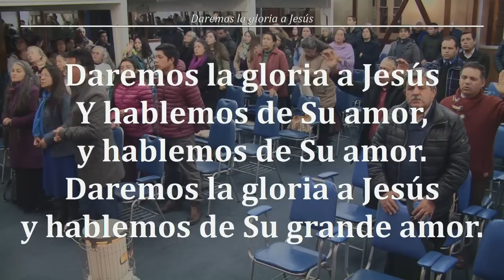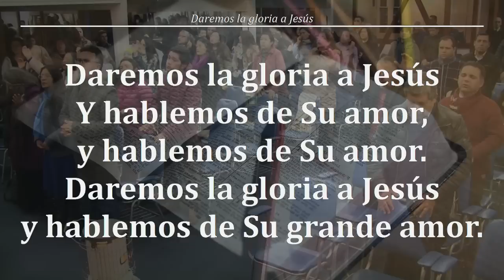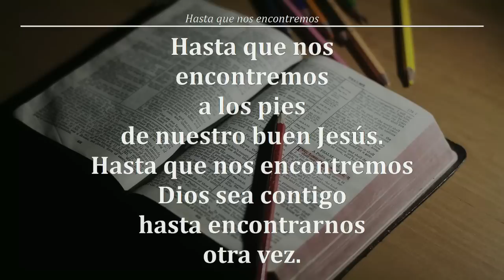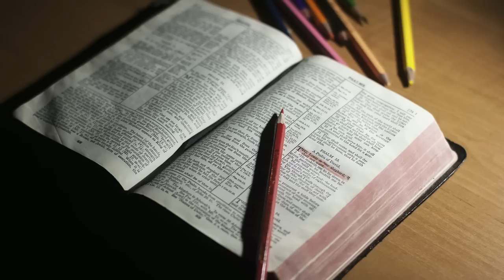Reunion Miercoles 03/07/2019 - Despedida de mi hno Pastor James ,Caracas ,Venezuela